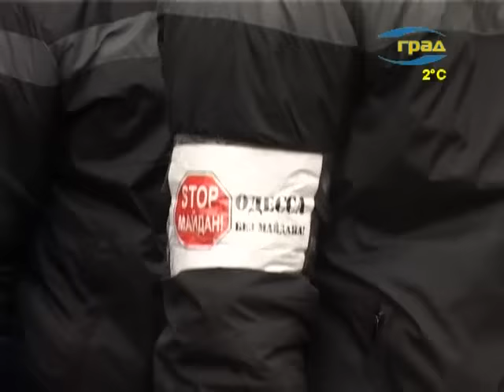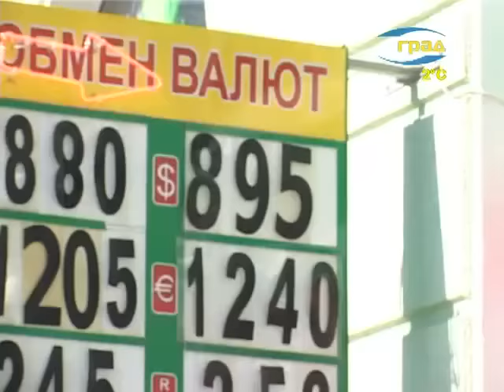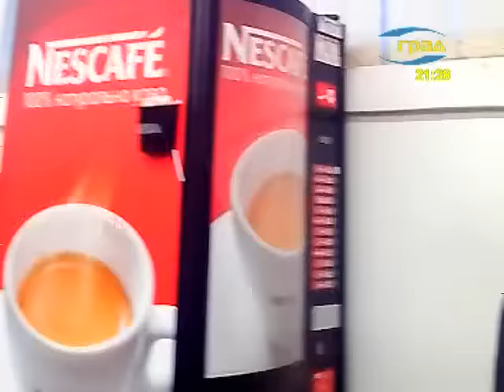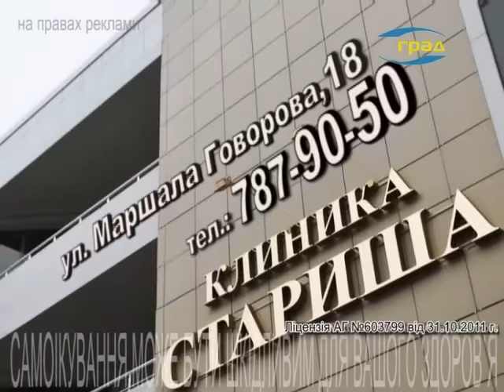О главном 23.02.2014